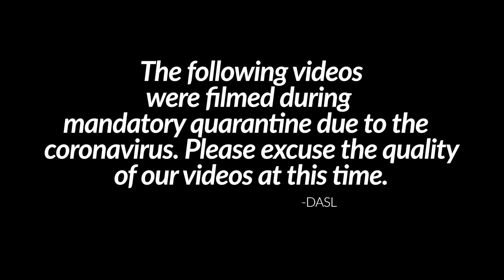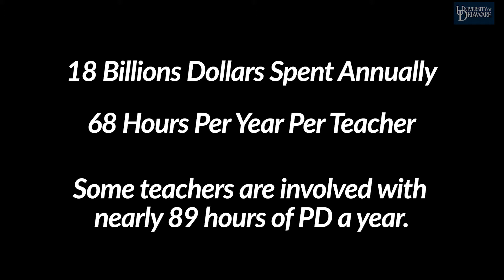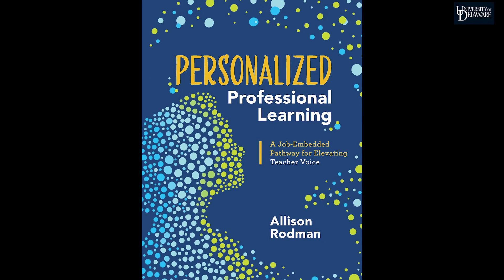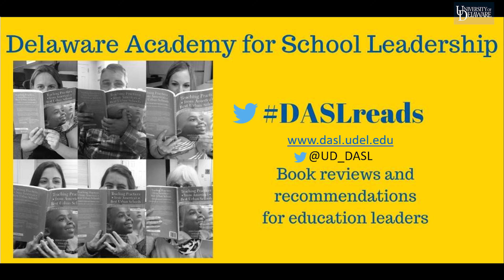A book review of "Personalized professional learning" by Allison Rodman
University of Delaware's Delaware Academy for School Leadership specialist Jackie Lee reviews "Personalized professional learning" by Allison Rodman.